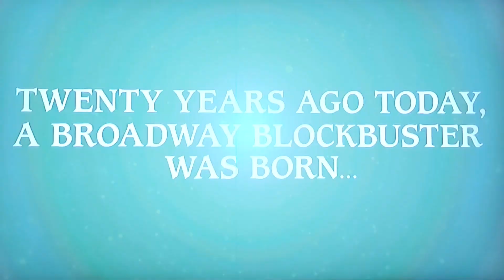WICKED 20 YEARS ON BROADWAY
note: I do not own nor claim to own footage. Just sharing as a WICKED fan.